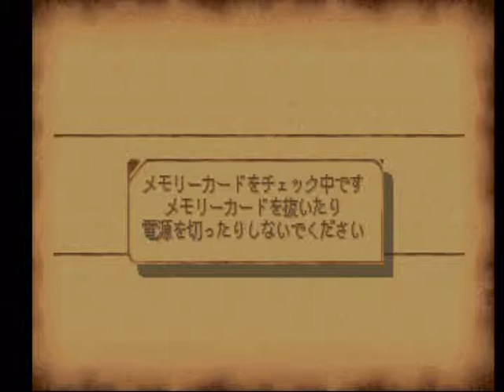Legend of Dragoon JP/Let's Play LoD JP All Aboard